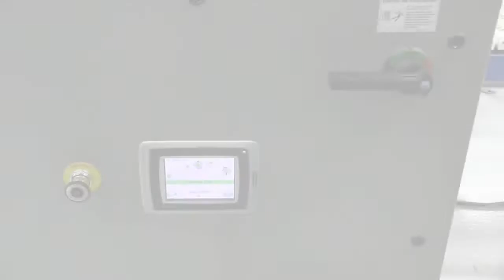How To Assemble An EZSpan Tensioner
This video covers how to assemble an EZSpan tensioner